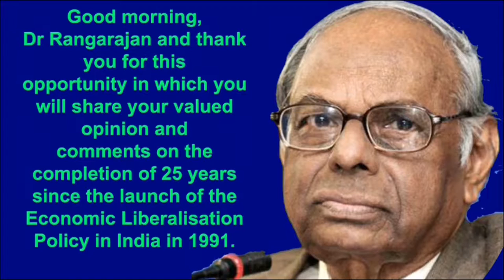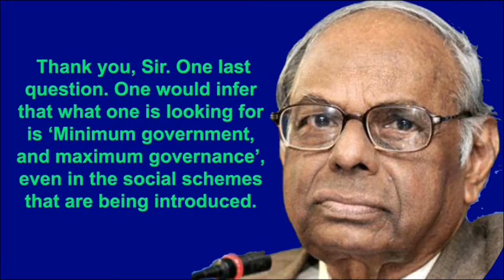Former RBI Governor Dr C Rangarajan on 25 years of liberalisation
Editorial team of eMagazine PreSense interviewed Former RBI Governor Dr C Rangarajan on '25 years of liberalisation'.  This is part of the cover story of 112th edition (July 2016) of ezine PreSense.